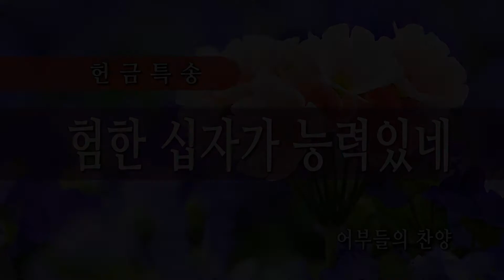험한 십자가 능력있네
051817 헌금송 HD